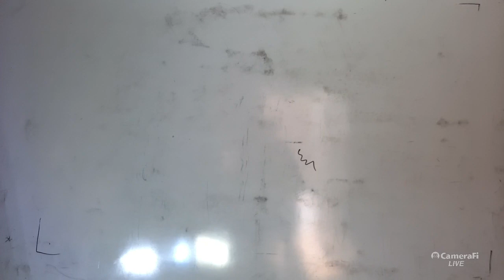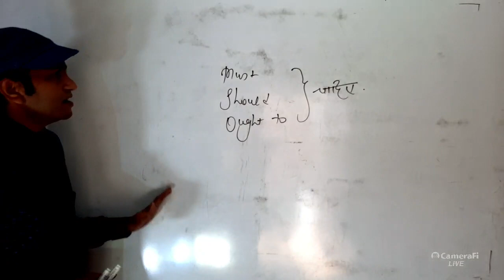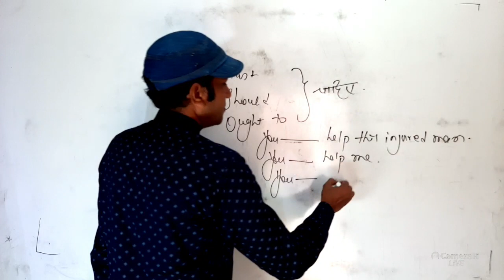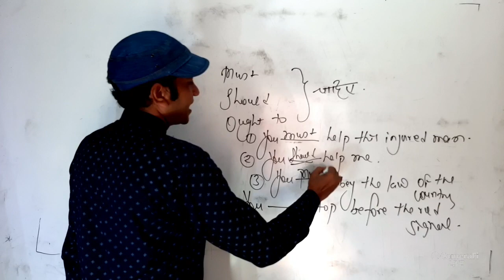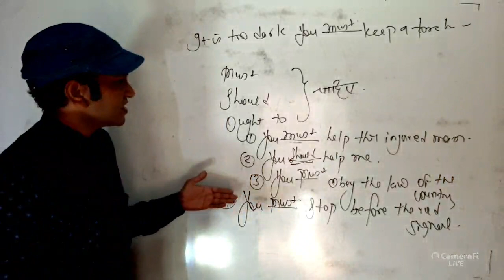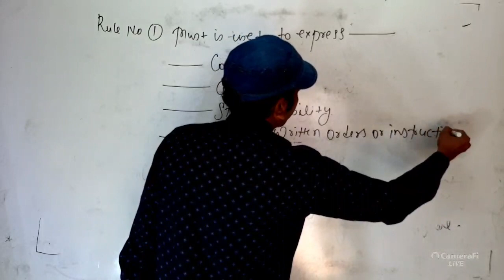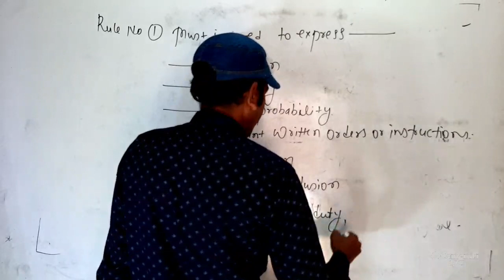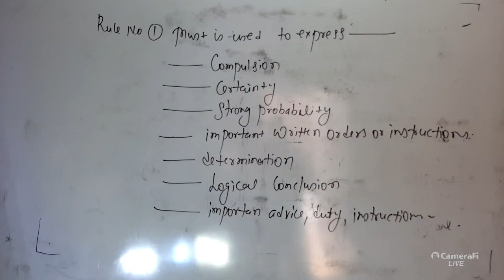26 05 2020